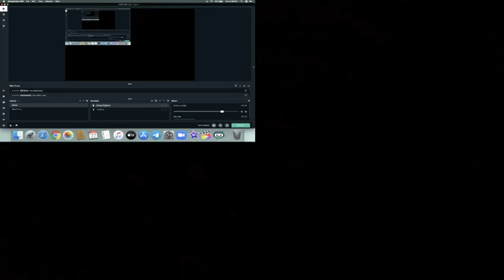[REACTION] The Beatles - Everybody's Got Something To Hide Except Me And My Monkey (Remastered 2009)